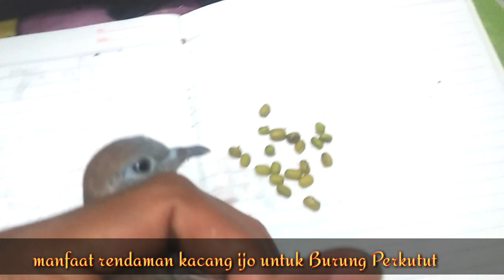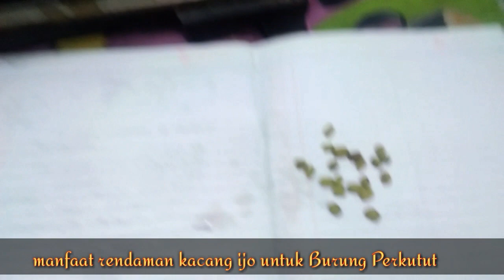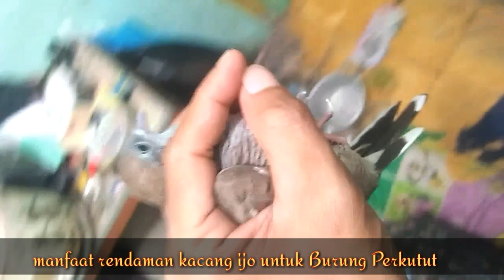Manfaat kacang ijo untuk perkutut supaya gacor.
perkutut gacor.
perkutut lokal.
Perkutut gacor suara besar
Suara perkutut.
Suara perkutut bangkok.
Suara perkutut betina.
Suara perkutut lokal gacor.
Suara perkutut manggung.
Suara perkutut bangkok juara.
Suara perkutut lokal betina.
Perkutut betina gacor memanggil jantan. Perkutut betina gacor lokal.
Perkutut betina gacor bangkok.
Perkutut betina gacor panjang.
Perkutut betina gacor pancingan.
Perkutut betina gacor dor.
Perkutut betina gacor mp3.
Perkutut crossing betina gacor.
Perkutut.
Perkutut bangkok.
Perkutut bangkok gacor.
Perkutut lokal.
Perkutut betina.
Perkutut cemani.
Perkutut silver.
Perkutut manggung.
Perkutut putih gacor.
Perkutut lokal.
Perkutut lokal betina.
Perkutut lokal gacor betina.
Perkutut lokal suara panjang.
Perkutut lokal juara.
Perkutut lokal gacor suara besar.
Perkutut lokal manggung.
Perkutut lokal juara nasional 2021.
Perkutut lokal gacor suara panjang.
Perkutut crossing gacor.
Perkutut crossing.
Perkutut crossing suara besar.
Perkutut crossing betina.
Perkutut crossing manggung.
Perkutut crossing juara.
Perkutut crossing betina memanggil jantan. Perkutut crossing silver gacor.
Perkutut bangkok.
Perkutut bangkok gacor.
Perkutut bangkok betina memanggil jantan. Perkutut bangkok juara nasional.
Perkutut bangkok suara besar.
Perkutut bangkok betina.
Perkutut bangkok juara.
Perkutut bangkok gacor juara.
Perkutut bangkok suara panjang.
Perkutut bangkok gacor panjang.
Lomba perkutut lokal.
Lomba perkutut lokal nasional.
Lomba perkutut lokal alam.
Lomba perkutut lokal 2021.
Lomba perkutut lokal pasuruan.
Lomba perkutut lokal irama.
Lomba perkutut lokal nasional di solo.
Lomba perkutut lokal 2022.
Burung perkutut.
Burung perkutut gacor.
Burung perkutut bangkok.
Burung perkutut lokal.
Burung perkutut lokal gacor.
Burung perkutut putih.
Burung perkutut manggung.
Burung perkutut betina.
Merbok kampung.
Merbok pikat.
Merbok.
Merbok malaysia.
Merbok betina.
Merbuk kocak.
Merbok thailand.
Merbok power.
Merbuk gacor.
Merbok betina pikat.
Merbuk.
Merbuk gacor.
Merbuk kocak.
Merbuk betina.
Merbuk siam.
Merbuk tandang.
Merbuk bangkok.
Turtledove.
Turtledove sound.
Turtledove sounds.
Zebra dove.
Zebra dove hawaii.
Zebra dove trap.
Zebra dove call.
Zebra dove sound.
Zebra dove breeding.
Doves sounds.
นกเขา
tiếng bồ câu.
Tauben.
鸽子.
الحمائم.
duiven.
მტრედები.
nā manu nūnū.
कछुआ कबूतर।
tortora.
ಆಮೆ ಪಾರಿವಾಳ.
キジバト。
산비둘기.
Schildkröt.
burung merpati.
นกเขา
tourterelle.
rola.
لاک پشت
tórtola.
turturduva.
ਘੁੱਗੀ
τρυγόνι.
lộn xộn.
kumru

‎@agung nur saladin
‎@PERKUTUT MANGGUNG
‎@agung nur saladin 2